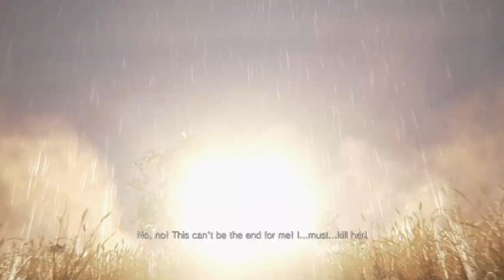WOLFSBANE VS ALL BOSSES - RESIDENT EVIL VILLAGE (VILLAGE OF SHADOWS DIFFICULTY)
Buy Resident Evil 4 Remake Today

XBOX SERIES X/S DIGITAL

XBOX SERIES X/S

Buy Resident Evil Village Today

XBOX SERIES X/S

XBOX ONE

check out this amazing gaming pc press link to see it
HIGH END GAMING PC
ASUS ROG Zephyrus M16 GU604VY 16.0" QHD+ 240Hz Gaming Laptop (Intel i9-13900H, NVIDIA GeForce RTX 4090, 16GB RAM, 2TB SSD, Windows 11) Includes ROG HDR Nebula Display

MID RANGE GAMING PC gaming pc for you
CYBERPOWERPC Luxe Gaming PC - Intel Core i9-11900KF, Nvidia RTX 3060 12GB, 32GB RAM, 1TB NVMe SSD, 650W 80+ PSU, Wi-Fi, Liquid Cooling, Windows 11, 4000D Airflow

LOW END GAMING PC
XUM Legend Gaming PC: Intel Core i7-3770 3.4GHz, Nvidia GTX 1050Ti 4GB, 16GB RAM, 256GB NVMe SSD, 1TB HDD, 500W PSU, aRGB, 600Mbps Dual-Band WiFi, Windows 10

KEYBOARD
HIGH END
HyperX Alloy Elite 2

LOW END
Razer Cynosa Lite

MOUSES
HIGH END
Razer Naga Trinity

LOW END
RGB Gaming Mouse